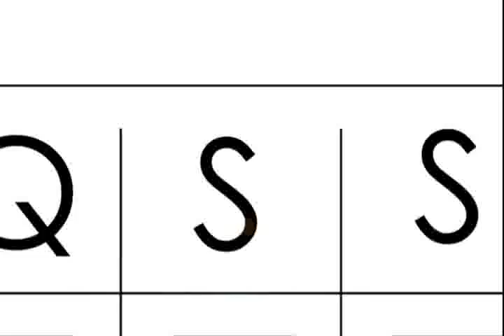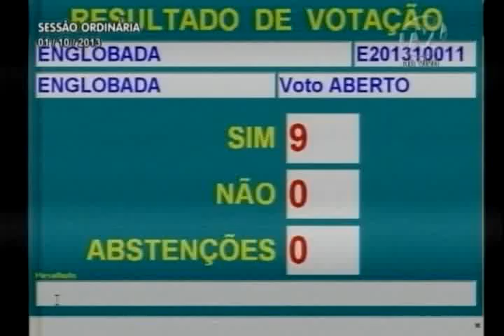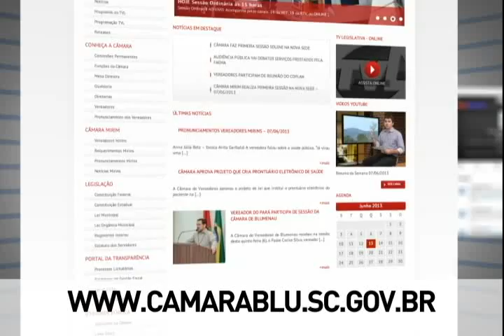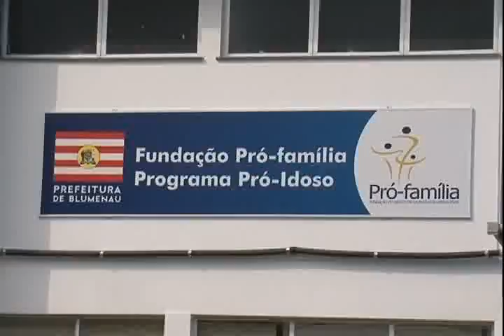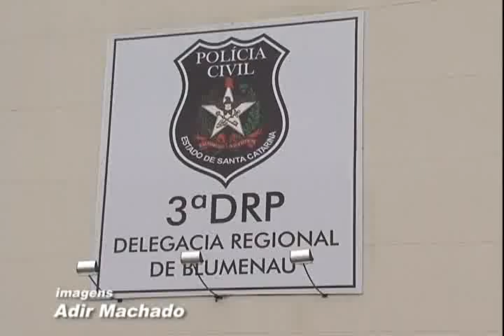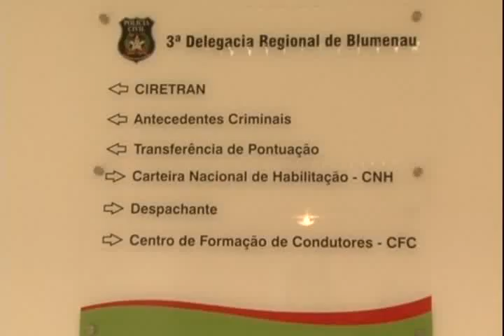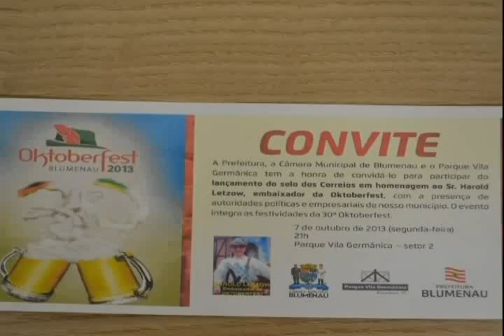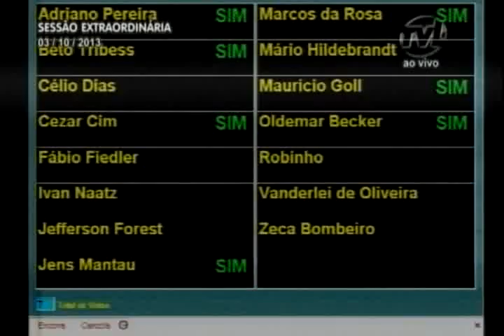Resumo da Semana 04 10 13